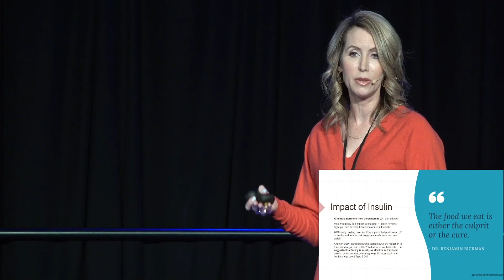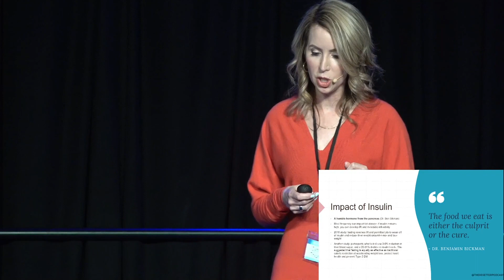The Impact Of Insulin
Cynthia talks about the impact of insulin on the body and your fasting lifestyle. If you'd like to know more about the Perfect Intermittent Fasting Schedule for Your Health Goals, check out the Intermittent Fasting Quiz